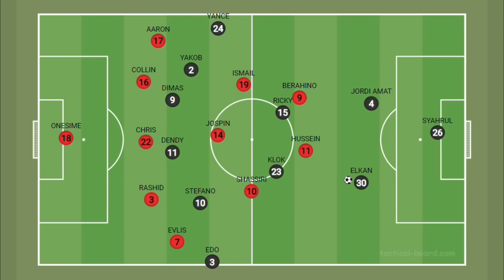Jordi Amat Jenderal Di Timnas Indonesia & Shin Tae Yong Ubah Taktik Cari Kesempurnaan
Timnas Indonesia Blunder, Utak Atik Taktik Shin Tae Yong & Jordi Amat | Burundi 2 - 2 Indonesia - FIFA Matchday - Gol Timnas Indoensia dicetak oleh Witan Sulaeman dimenit 61 Assist dari Dendy Sulistyawan dan Jordi Amat dimenit 90+4 Assist dari Marc Klok sedangkan gol Burundi dicetak oleh Saido Berhino dimenit 80 Assist Christophe Nduwarugira dan Abedi Bigimirana 90+1 Assist Richard Kirongozi Bazombwa